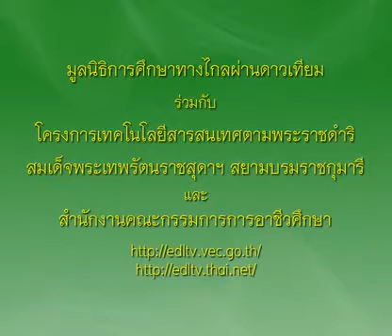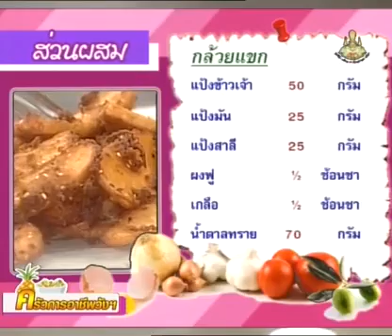253+01010369B+กล้วยแขก+1301+ครัวการอาชีพชาววัง